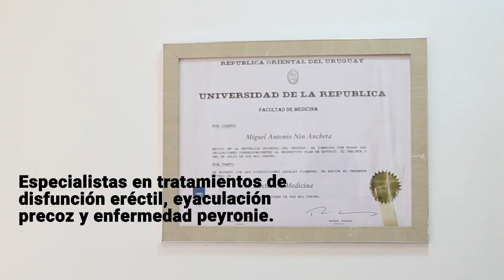DISFUNCIÓN ERENTIL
La disfunción eréctil tratamiento, es la incapacidad de un hombre de conseguir o mantener una erección satisfactoria y firme para mantener una relación sexual.

Estas pueden ser ORGANICAS, FISICAS Y PSICOLOGICAS.
Las Orgánicas son las causadas por enfermedades como la DIABETES MELLITUS, HIPERTENCION, OBESIDAD, HIPERCOLESTEROLEMIA, ADENOMA PROSTATICO Y CANCER PROSTATICOS por su tratamiento (medicación, operación).
Físicas: lesión en el pene (Enfermedad de peyronie).
Psicológicas: Estas se observan más en personas jóvenes, menores de 35 años.